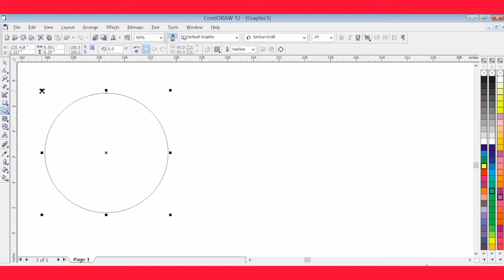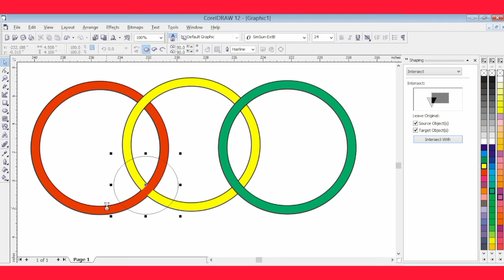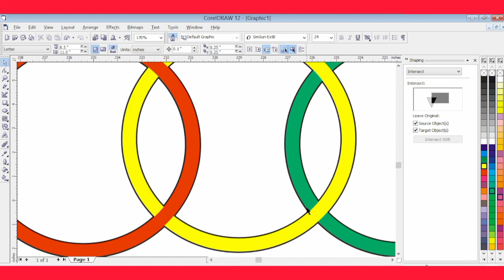How To Make Olympic Logo Design In Coreldraw 12 Olympic Chain | Logo Kaise Banye